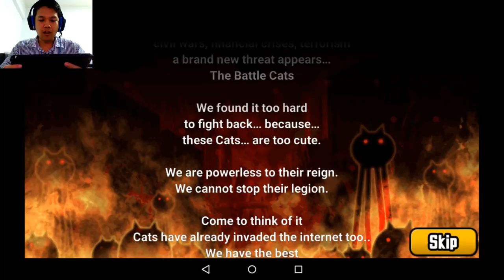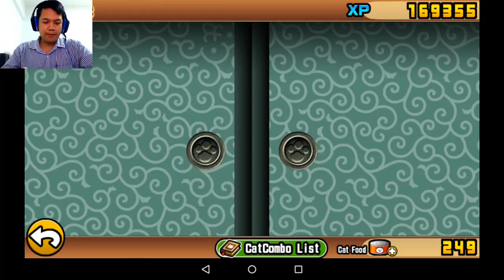Battle Cats 14112016 กิ๊กสองสาว กับ เจ้า R-Cyclone